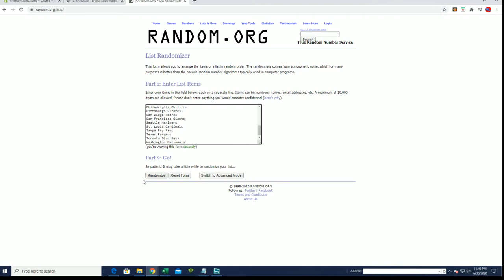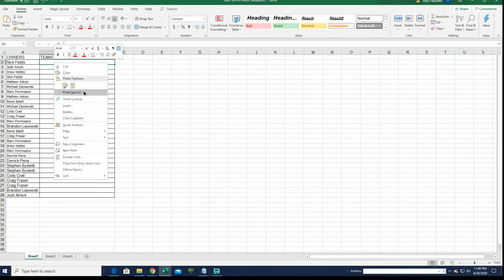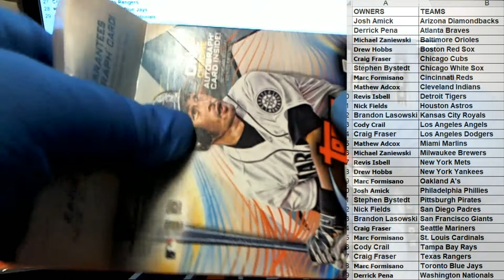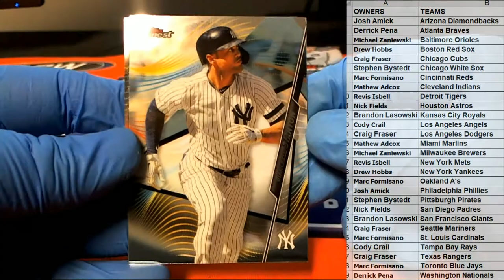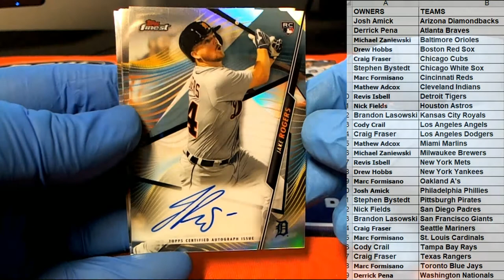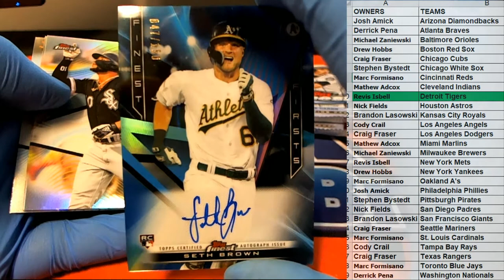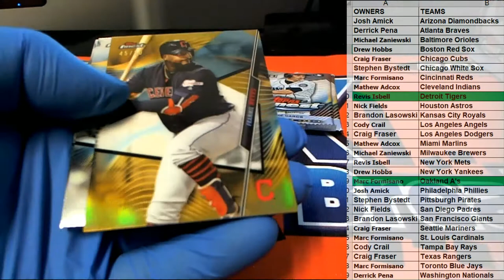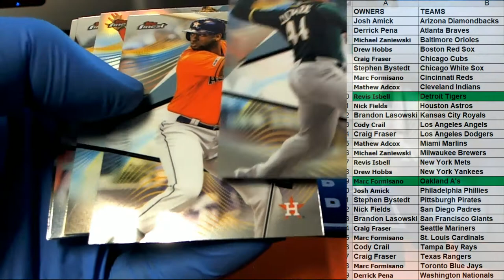2020 Topps Finest Baseball ID 20FINESTBB118